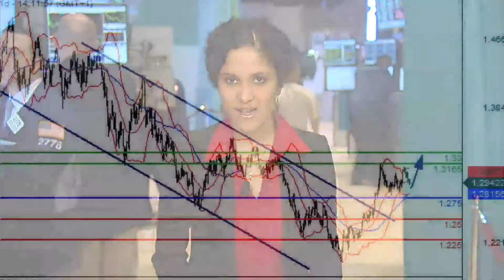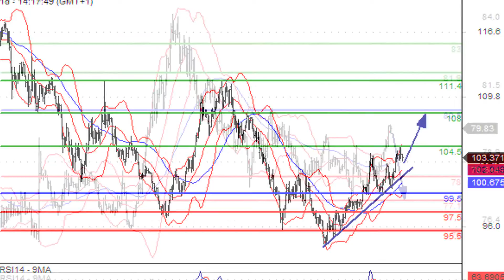1 Euro = 1.2970$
24/10/12 Les cambistes restent prudents face à des indicateurs mitigés publiés à travers le monde concernant l'activité économique. La zone euro donne toujours des signes inquiétants alors que la Chine tente de relancer le moteur.